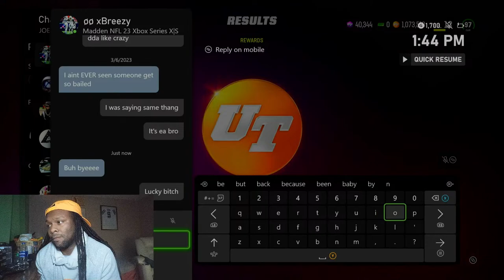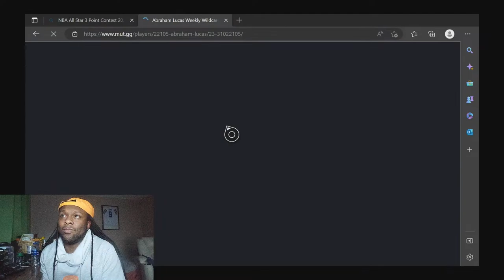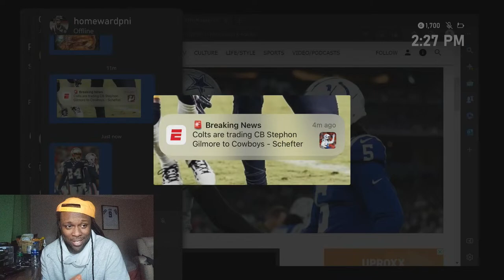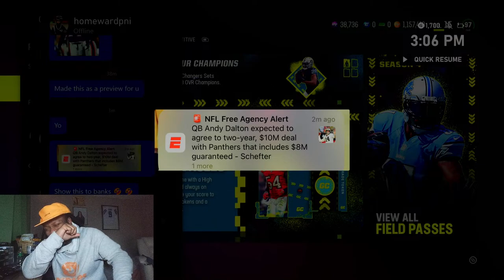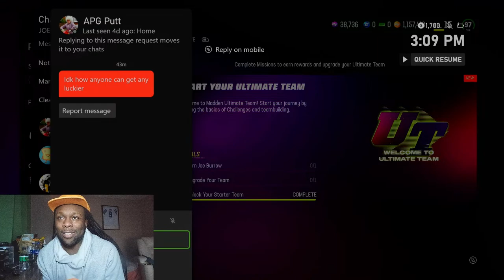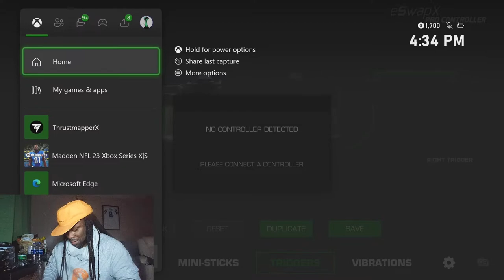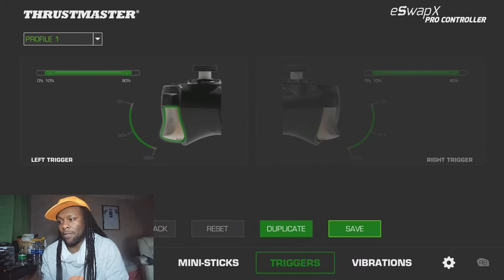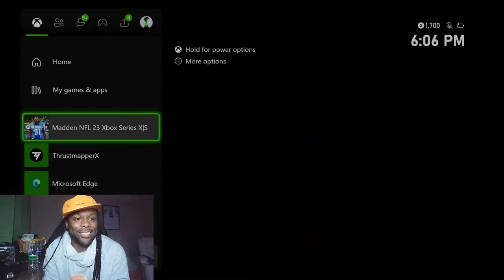Madden 23 Trying Out Justin Herbert.. Kept Brady In Binder Doe